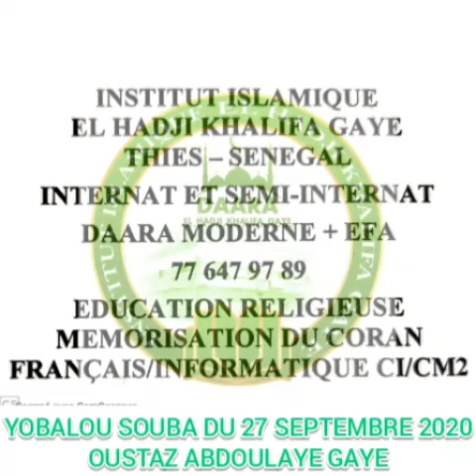27 septembre 2020